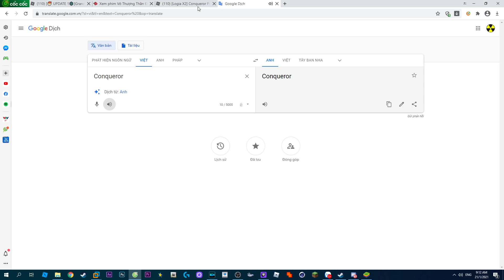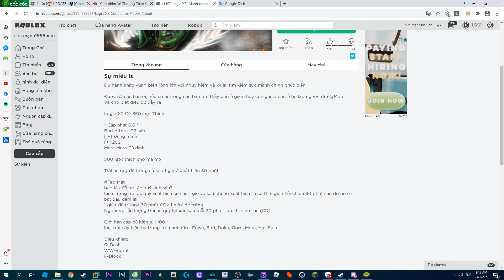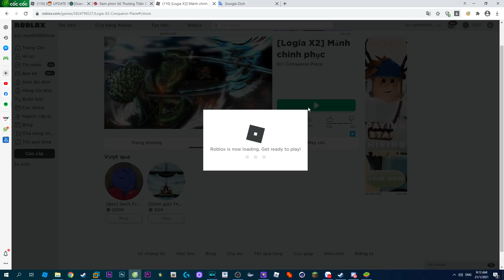Roblox - Game One Piece Mới Lại Xuất Hiện Với Trái Ác Quỷ Xuất Hiện Sau 1h Chờ Đợi | Conqueror Piece